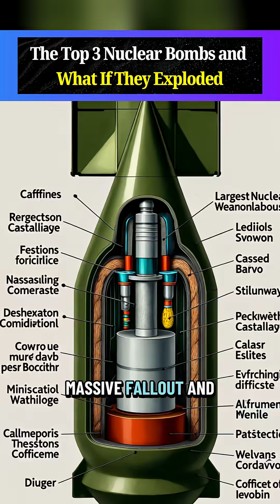Top 3 Nuclear Bombs: What If They Hit a City? ☢️😱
#1 Tsar Bomba (50MT): NYC? 7M dead. #2 Ivy Mike (10.4MT): Tokyo vaporized. #3 Castle Bravo (15MT): LA gone. History’s monsters.
**some footages were created by AI.